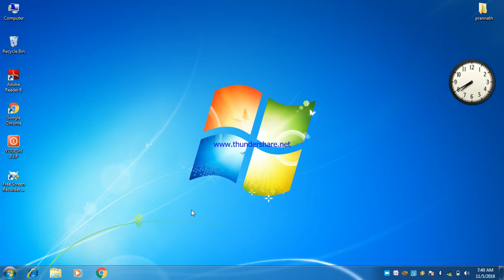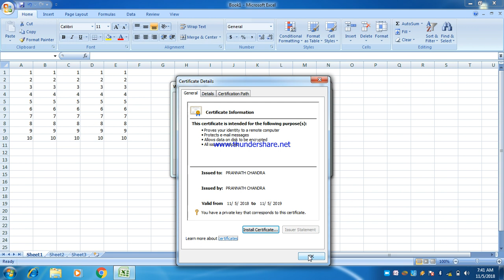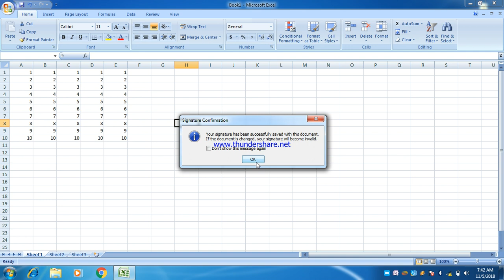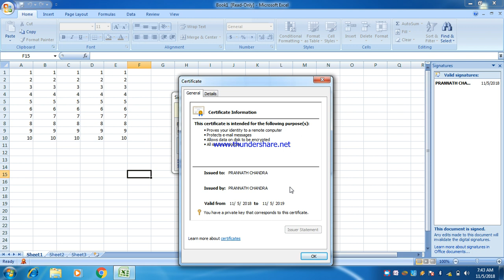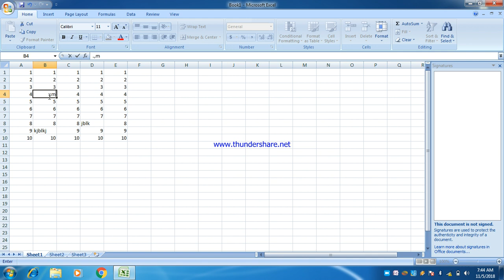digital signatur in ms excel